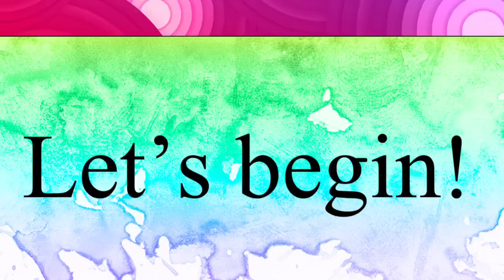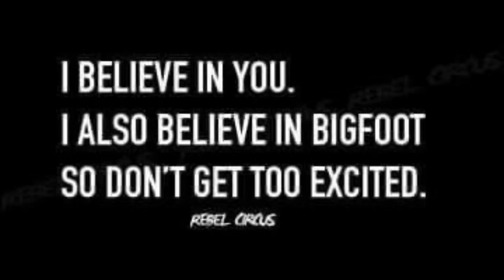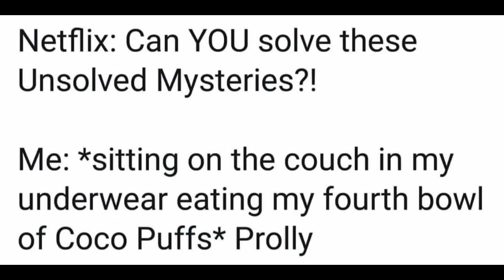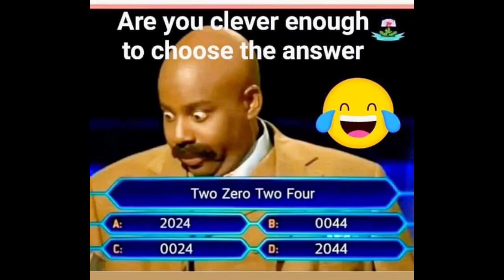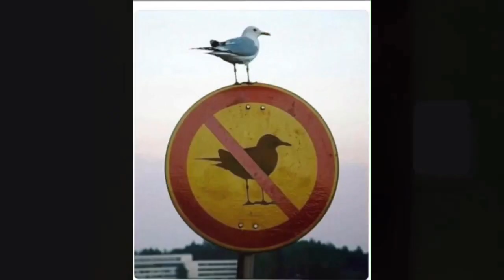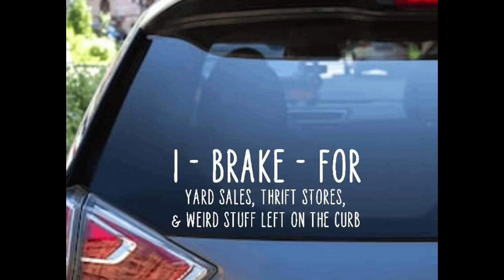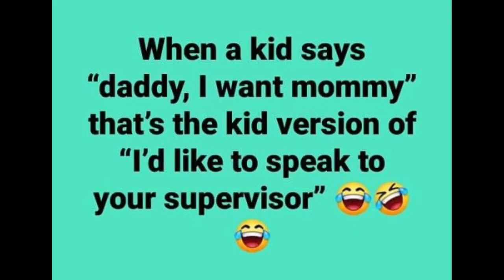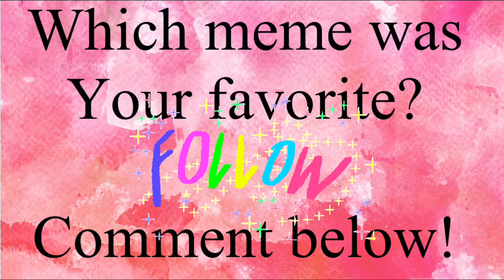MEMES TO WATCH DURING QUARANTINE #6